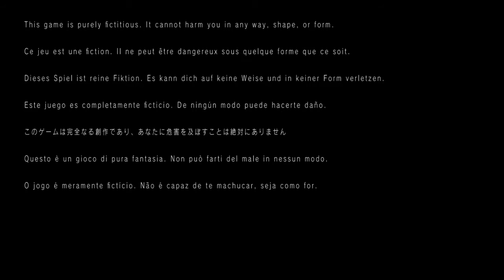Ice plays P.T. part 2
scariest part ever :(